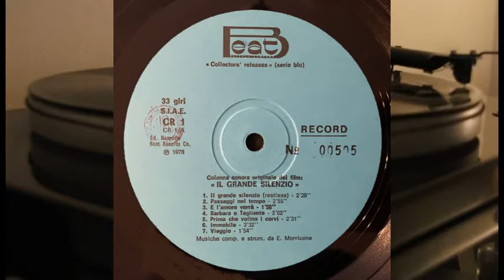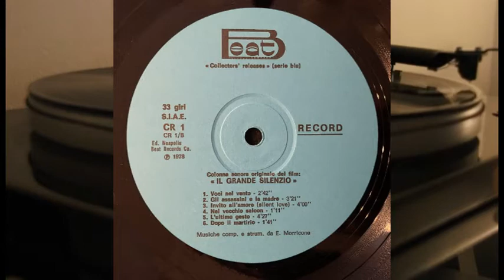Il Grande Silenzio (The Great Silence) - Ennio Morricone BEAT CR 1 serie blu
Lato A

1. Il Grande Silenzio (restless) - 2.29
2. Passaggi Nel Tempo  - 2.55
3. E L'Amore Verra' - 1.58
4. Barbara E Tagliente - 2.02
5. Prima Che Volino I Corvi - 2.31
6. Immobile - 3.32
7. Viaggio - 1.54

Lato B

1. Voci Nel Vento - 2.42
2. Gli Assassini E La Madre - 3.21
3. Invito All' Amore (Silent Love) - 4.00
4. Nel Vecchio Saloon - 1.11
5. L' Ultimo Gesto - 4.27
6. Dopo Il Martirio - 1.41

Musiche composte e strumentate da Ennio Morricone